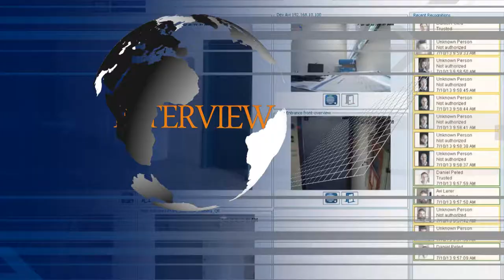iHLS TV: Chemical Terror Attacks - A Security Nightmare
iHLS TV News, January 28, 2014:

Highlights:

The Israeli company SDS, a developer of threat detection systems, unveils a security system that can almost read minds

Fibrotex, Israeli camouflage manufacturer, will supply specially modified, static and mobile camouflage systems to Finland's army

Chemical terror attacks in crowded airport terminals - the greatest nightmare imaginable to security experts

SenseFly unveils new UAV tech that allows their aircraft to take 3D photos without the use of a camera gimbal, utilizing new navigation algorithms

The U.S. Border Patrol uses remote control robots in the fight against drugs and terror

Interview with Shahar Belkin, CEO of FST 21, on the concept of "convenient security", security systems that don't interfere with daily life. The full interview will be published on Thursday.